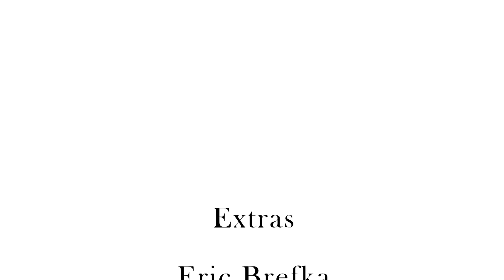Dominoes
The final project for my second film class, Media II.  The goal was to make a video that created an emotional reaction for the audience, without using any dialogue or text.  I think this project was fairly successful, though the lighting in the classroom scenes and the sound overall could have definitely been improved.